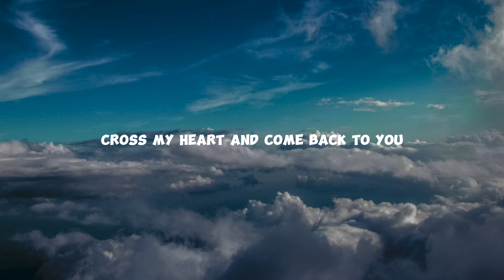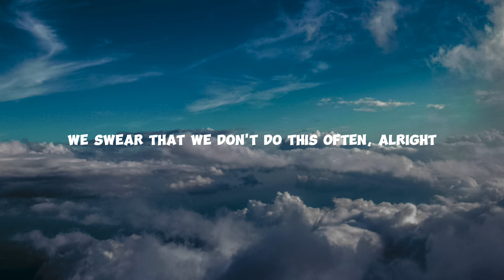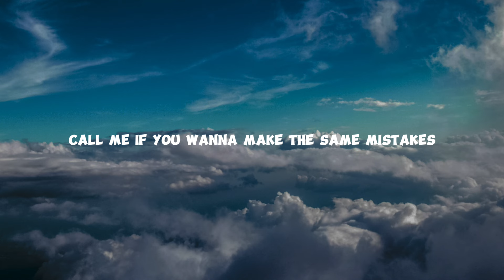LAY , Lauv - Run Back To You (Lyrics)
LAY & Lauv’s “Run Back To You”

(Lyrics):
[Verse 1: 张艺兴]
I always wake up in the deep end
Why do I do this every weekend?
I guess I should’ve kept up my defense, alright
We always say that we should be friends then cross the line

[Pre-Chorus: 张艺兴, Lauv]
You said eh eh eh eh eh eh eh eh let’s play it safe
I said eh eh eh eh eh eh eh eh yeah that’s okay
Next day eh eh eh еh eh eh eh back at my placе
I said I’ll give you space
No way eh eh eh eh

[Chorus: 张艺兴]
All I do is run back to you
Why we keep making the same mistakes?
Cross my heart and come back to you

Our friends say that it’s a problem
Guess that’s the reason that we lost them
We swear that we don’t do this often, alright
Next day we mixing gin
and toxic without the lights

[Pre-Chorus: 张艺兴, Lauv]
Next day eh eh eh eh eh eh eh back at my place

[Post-Chorus: 张艺兴, Lauv]
Ooh oooh oooh oooh
Same mistakes
Same mistakes

[Bridge: 张艺兴]
Memories together
You stayed on my mind
Every time we drifted away
Melodies forever
Playing on rewind
Call me if you wanna make the same mistakes

[Chorus: 张艺兴, Lauv]
Same mistakes
Same mistakes